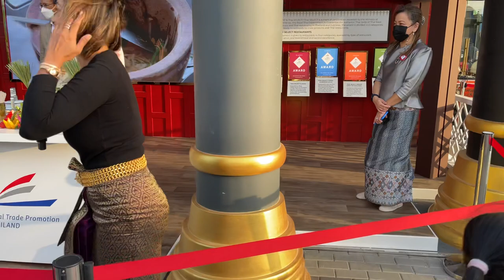Thailand 🇹🇭 Part 2 Crowded People เทศกาลอาหารไทย ตอนที่ 2 Thai food festival part 2 Dubai Expo 2022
ไทยซีเล็คท์ ไทยแลนด์ พาวิลเลียน คนพลุกพล่านและสนุกสนาน 👍🇹🇭❤🌹👏😃🙏🥰😍🌷🇹🇭🙏
THAI SELECT THAILAND PAVILION CROWDED PEOPLE AND ENJOY
Thịy sī lĕkhth̒ thịy lænd̒ phā wil leīyn khn phlukphl̀ān læa s̄nuks̄nān 🇹🇭🇹🇭🇹🇭🇹🇭🙏🙏🇹🇭🇹🇭

WATCH THIS PROGRAMS FOR SURE YOU WILL LOVE AND LIKE IT 👍 👌 💕 ❤️ ❤️ ❤️ ❤️ ❤️ ❤️

โปรแกรมสวยงามของเมืองไทย โปรแกรมมหัศจรรย์และอัศจรรย์
โปรนี้ห้ามพลาด

THAILAND TODAY VIDEO AMAZING ,WOOOW

Food exhibitions Thailand Pavilion, Unbelievable,  amazing group chief's

งานสัปดาห์วัฒนธรรมไทย สถานกงสุลใหญ่ ตกแต่งสวยด้วยมือด้วยผลไม้ THAILAND'S MADE HARD WORKING IN DUBAI EXPO THAILAND PAVILION
ศาลาไทย แน่นขนัดผู้มาเยือน
    เดิน 🚶‍♂️ ไป thailand Pavilion dubai expo สถานที่ ความคล่องตัว เพื่อดูรายการแม่มดวันนี้ แต่เห็นแขกเข้าคิวเยอะรอเปิดประตูเข้า

ศาลาไทยแน่นขนัดผู้มาเยือน

Amazing Thailand 🇹🇭 ❤️ ❤️

Khn phlukphl̀ān h̄elụ̄xcheụ̄̀x h̄ĕn khır«k̆ rạk pratheṣ̄thịy krungtheph‡ p̣hākh p̣hūmicı nı meụ̄xng thịy læa p̣hūmicı nı khn thịy

พาวิลเลี่ยนประเทศไทยตอนที่  Thailand Pavilion 🇹🇭  All Parts👇👇👇👇👇👇🇹🇭🇹🇭❤🙏👍🌹❤

ประเทศไทย กรุงเทพฯ ประเทศ ❤🙏🌷🌹👍🇹🇭

ประเทศไทยเป็นประเทศที่ดีที่สุดในโลกและเทศกาลที่ยิ่งใหญ่

watch full of video dancers and colorful programs of Thailand Pavilion country Dubai expo location mobility 4k UHD

ได้โปรดอย่าลืมกดติดตาม ไลค์ แชร์ คอมเมนต์ ถ่ายรูป ภาพ และวิดีโอ กับผู้มาเยี่ยมเยียน

คนแออัดที่ไม่น่าเชื่อคุณเห็นทุกคนรักประเทศไทยกรุงเทพฯ เราต้องภูมิใจเมืองไทยและภูมิใจคนไทย

รายการ Thailand Pavilion แสดงนาฏศิลป์

Ṣ̄ālā thịy
P̣hūmicı pratheṣ̄thịy
ประเทศไทยเป็นประเทศที่ดีที่สุด

I LOVE YOU THAILAND 🇹🇭 ❤👌🇹🇭🇹🇭🇹🇭🇹🇭
Dū ẁā p̄hū̂khn xæxạd xỳāngrị
ดูว่าผู้คนแออัดอย่างไร
เทศกาลลอยกระทงในประเทศไทย
loy krathong shows festival in Thailand
ประเทศไทย กรุงเทพฯ ภูเก็ต
กรุงเทพฯ ภูเก็ต
Thailand crowded visitors
 Thailand  fruits design and decoration sweets and foods
สนุกกับเวลาของคุณในประเทศไทย#
beautiful programs and shows of THAILAND